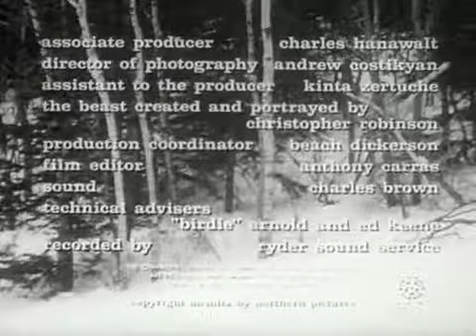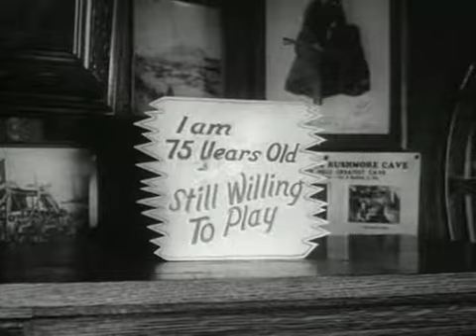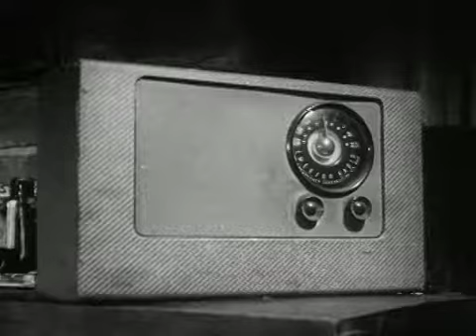Beast from Haunted Cave (1959)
A group of gold thieves pull of a heist and flee into the snowy wilderness, only to be pursued by a horrible, spider-like monster.